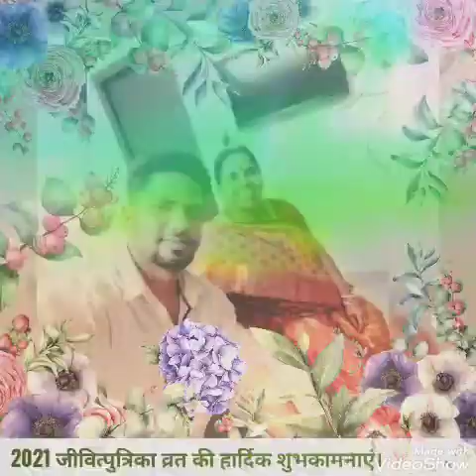जितिया व्रत वीडियो....एचडी 1080p क्वॉलिटी वीडियो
A devotional beautiful Jitiya Vrat HD 1080p quality video